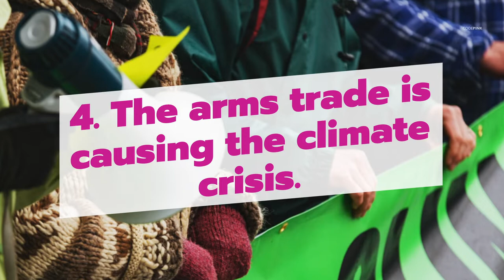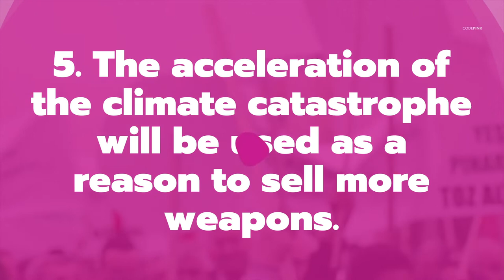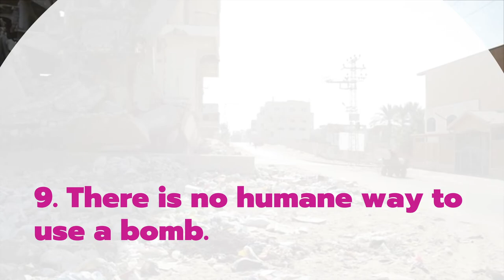10 Facts About the US Arms Trade